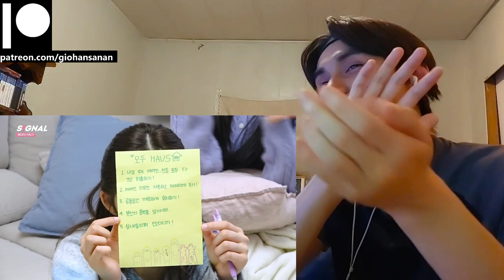tripleS Reaction with Gio ShiOn with heartwarming voice, welcome to HAUS! | EN | SIGNAL 240124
P.S.
1. My channel name is my REAL name.
2. I am doing this with minimal knowledge.
3. I am Thai American with a bit of Chinese and bilingual (hence the accent).
4. I am a HUGE fan of K-Pop (it's the only music I listen to everyday).
5. I have been getting into a LOT of K-Dramas lately (I may or may not react to those as well on this channel).
6. I have been trying to get caught up with Tokusatsu Shows that I missed since my childhood (I'm a such a big geek lol).
7. I have been a Gamer for most of my life (I am a PlayStation guy, and yes I do have a PS5 lol).
8. I used to be an Anime watcher (I stopped around 2019 because I was overwatching them).
9. I love to stay at home "When the weekend comes!"
10. I am a Cat person as in I am like a cat.